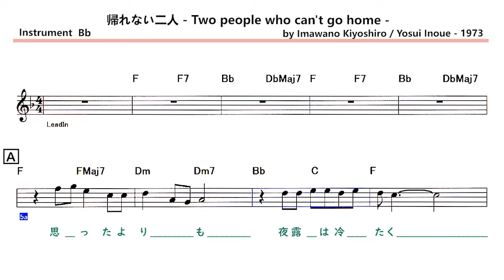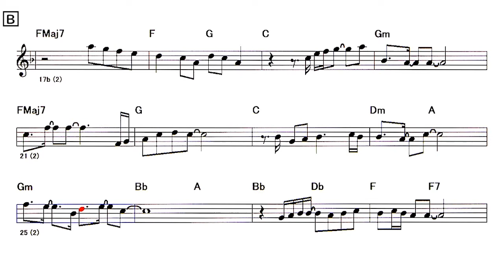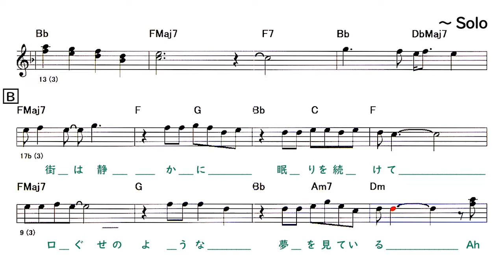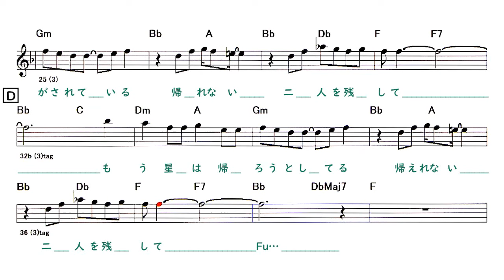JP - 帰れない二人 ( Two people who can't go home ) - ( Bb 🎷) + Solo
Backing Track - 帰れない二人 - Two people who can't go home -
                         ( by Imawano Kiyoshiro / Yosui Inoue - 1973 )
歌：井上陽水 , 作詞：忌野清志郎 , 作曲：井上陽水
Lyrics
A
思ったよりも 夜露は冷たく
二人の声も ふるえていました
B
｢僕は君を｣と 言いかけた時
C
街の 灯が消えました
もう 星は 帰ろうとしてる
帰れない二人を残して
Solo - A B C
A
街は静かに 眠りを続けて
口ぐせのような 夢を見ている
B
結んだ手と手の ぬくもりだけが
C
とてもたしかに 見えたのに
もう 夢は 急がされている
帰れない 二人を残して
D
帰れない二人を残して  Fu…